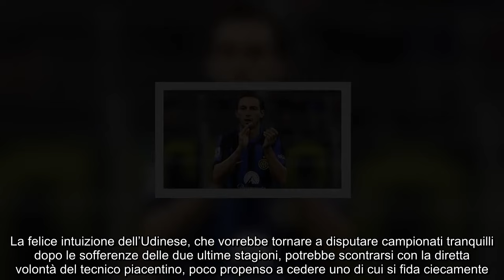Esplode la bomba in Serie A, Darmian bianconero per 3 milioni!